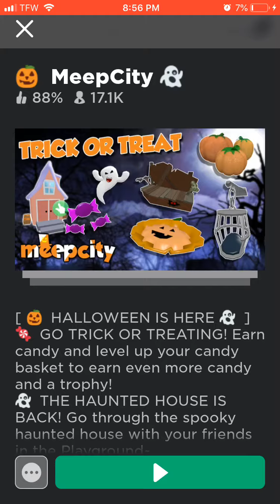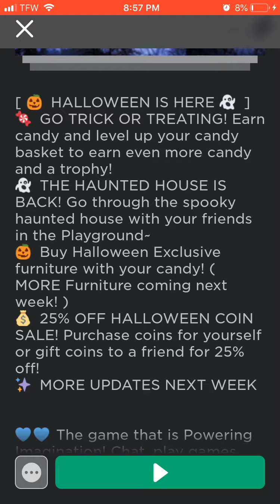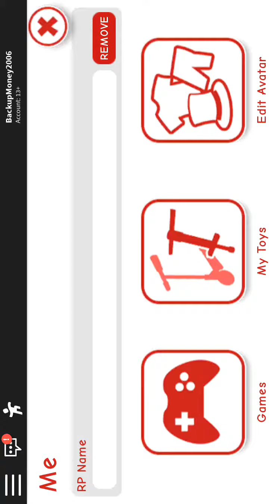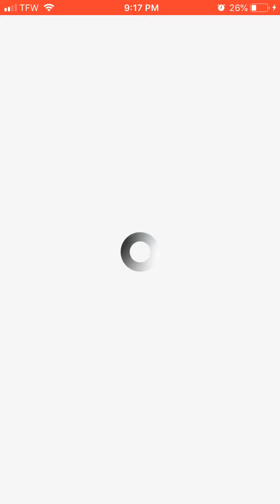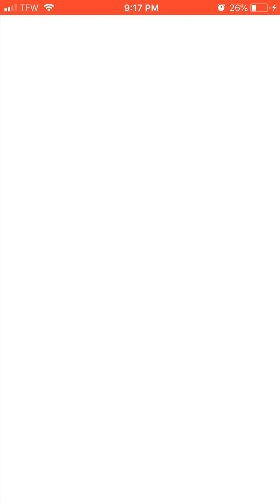MEEP CITY HALLOWEEN UPDATE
Meep city also has an update. Wow. Well I’m back. AGAIN I’m going to be posting every Friday,Saturday, and Sunday

Roblox: CarmCarm2006

LIVE YALL BYEEEEEEEEE